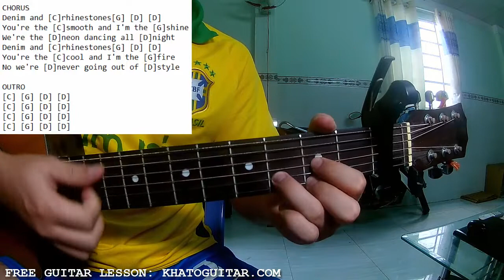Carrie Underwood - Denim And Rhinestones | Karaoke Instrumental